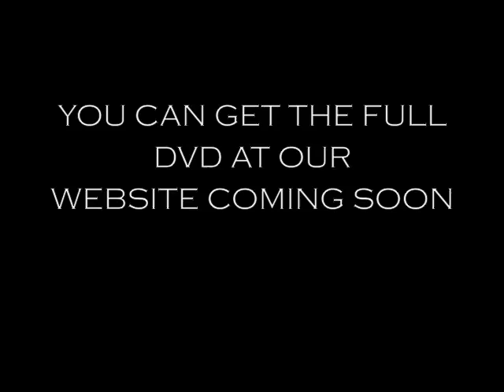Tongan Stake J.Smith Memorial 05 presented by V Production3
Tongan Stake Joseph Smith Memorial 2005 presented  by V Productions trailer 3